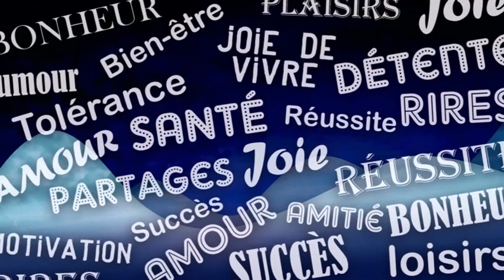Noël est arrivé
Chanté par Robert Guille (Auteur Compositeur)